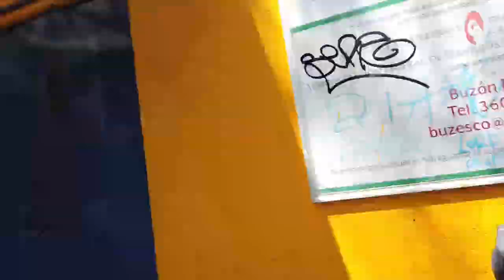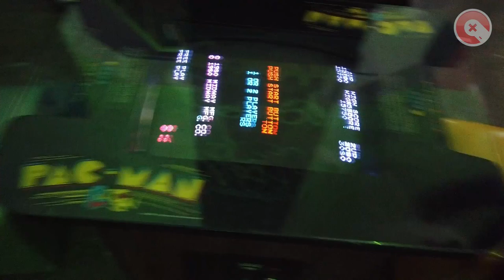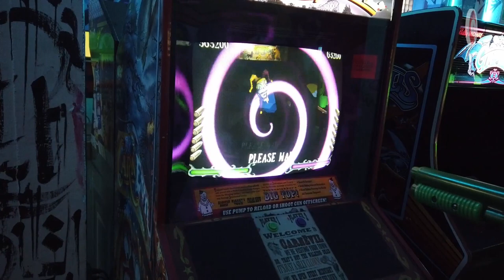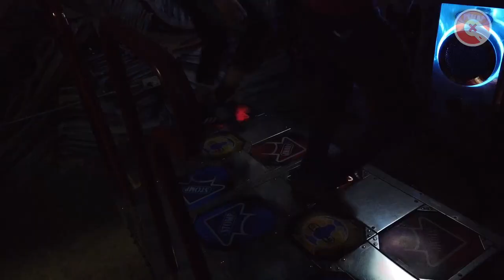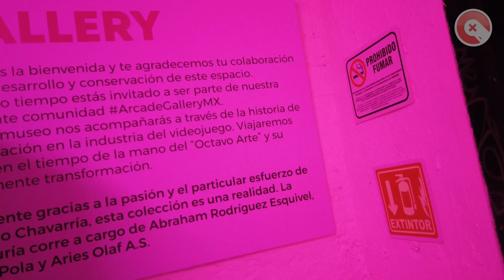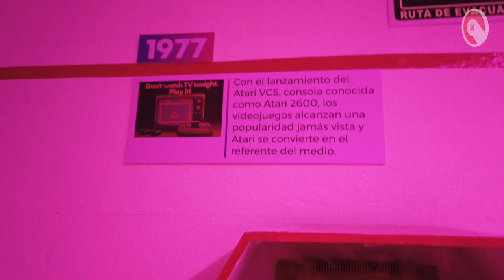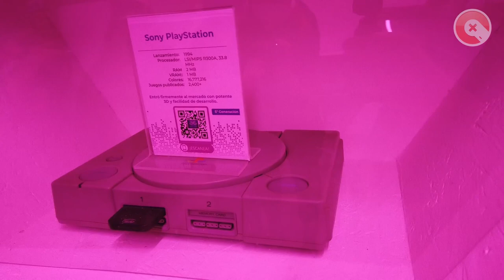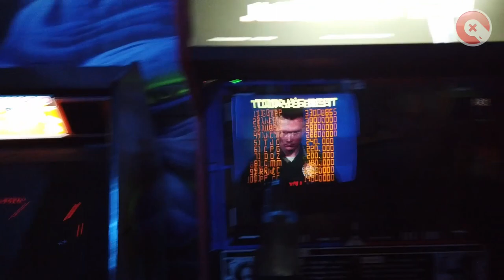El Paraíso del Gaming Más Grande de México: Arcade Gallery | XenoVlogs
En este capítulo de Xenomenoide, los Xenos van a la ex fábrica de harina ubicada en Primavera 106, Ángel Zimbrón, para jugar muchos juegos arcades y recordar la vida antes de las consolas. Jugamos desde PacMan hasta Street Fighter, y también tenemos un paseo por el museo del lugar, sin duda es un paraíso gamer que tienes que ir a visitar.

Seal: vinsel_castro
David: dc.alley
Mario: mariiokennedy
Javi: javierdernt

Twitch.tv/xenomenoide

Xenomenoide

Xenomenoide